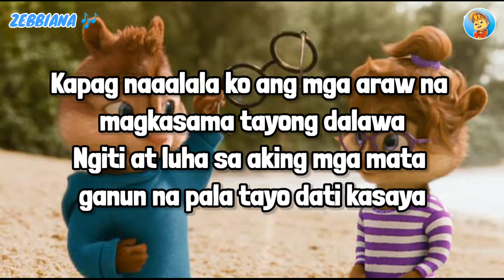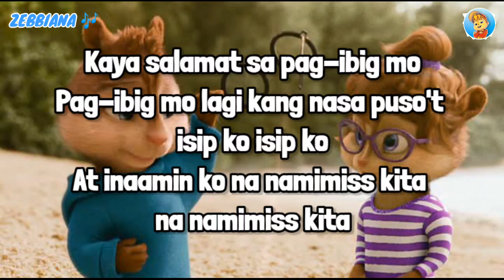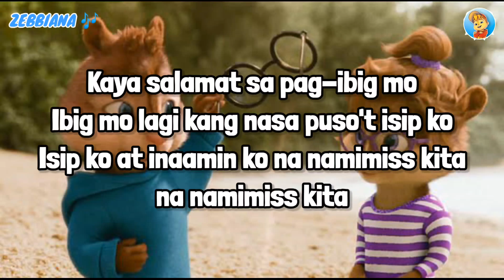Zebbiana - Skusta Clee | Chipmunks Buddy Cover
Song: Zebbiana
Artist: Chipmunks Buddy
Edited: Chipmunks Buddy